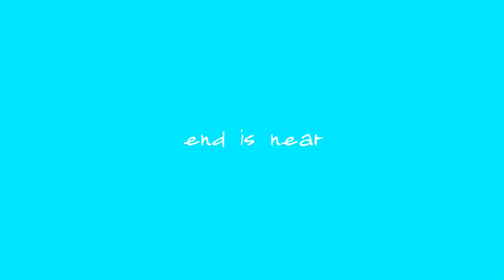End Is Near meme [FLASHING WARNING] | Halloween ? | Thanks for 400 + subs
Thaks for 400+ subs. Love you guys 💙